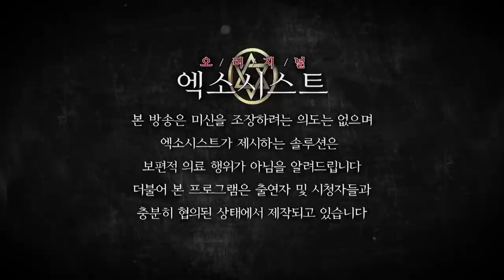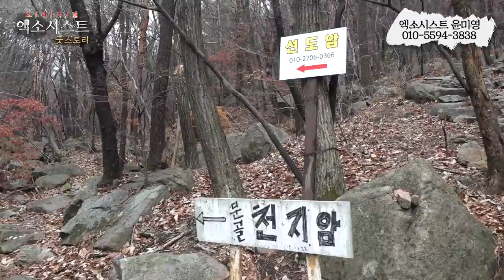[엑소시스트 굿스토리 ] 내림굿의 시작 삼산 돌기 그 첫번째이야기 제자 백호신궁010-4943-0633,엑소시스트윤미영010-5594-3838 [울산점집/대전점집 ]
내림굿 그 첫번째 이야기 삼산돌기
긴 여정이 시작된다.

상담전화 제자백호신궁 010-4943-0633/무속인윤미영 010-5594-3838